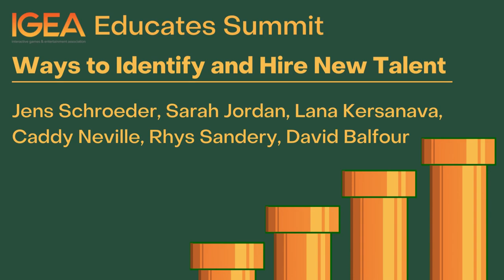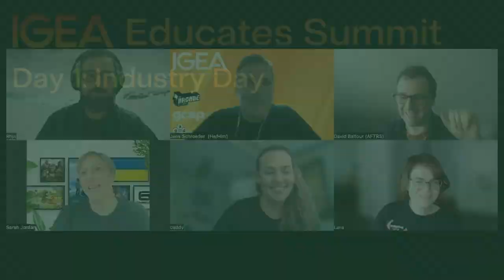Ways to Identify and Hire New Talent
With Jens Schroeder, Sarah Jordan, Caddy Neville, Rhys Sandery, Lana Kersanava, David Balfour as part of the IGEA Educates Summit 2022.